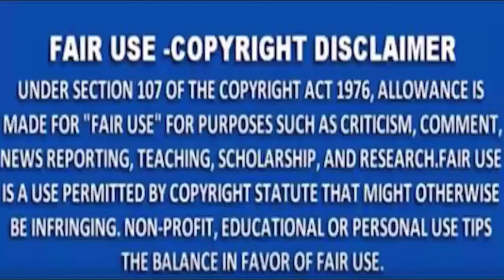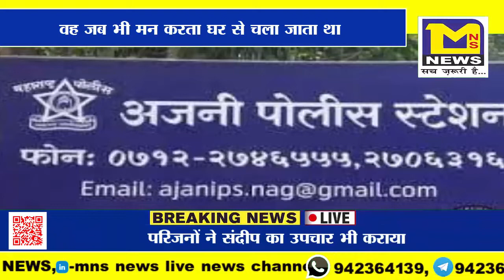MNS NEWS - नागपुर पत्थर से कुचल कर मौत के घाट उतारा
MNSNEWSLIVE# MNS#MNSNEWS NAGPUR नागपुर पत्थर से कुचल कर मौत के घाट उतारा